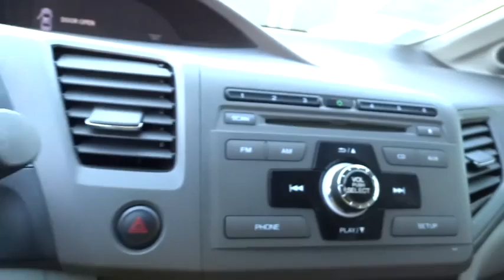2012 Honda Civic Hybrid San Rafael, San Francisco Bay Area, San Francisco, CA SV9439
2012 Honda Civic Hybrid
2012 Honda Civic Hybrid 4DR. SEDAN - Stock#: SV9439 - VIN#: JHMFB4F2XCS005069

Toyota Marin
445 Francisco Blvd East

NEW ARRIVAL! -BLUETOOTH, AUTOMATIC HEADLIGHTS, KEYLESS ENTRY, REAR SPOILER, AND TIRE PRESSURE MONITORS- -GREAT GAS MILEAGE- Save money at the pump knowing this Civic Hybrid gets 44.0 MPG! -POPULAR COLOR COMBO- This Civic Hybrid looks great with a clean Dark Gray interior and Crystal Black Pearl exterior! Please call to confirm that this Civic Hybrid is still available! Ask about the Toyota Marin exclusive 10 Point Value Guarantee, which includes a 3-day/250 mile money-back guarantee and 7-day/700-mile exchange policy